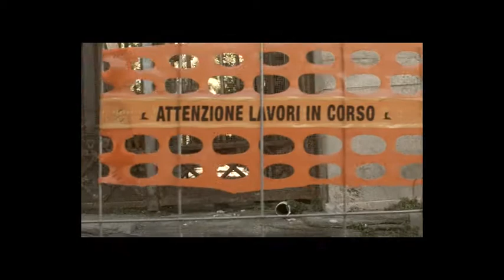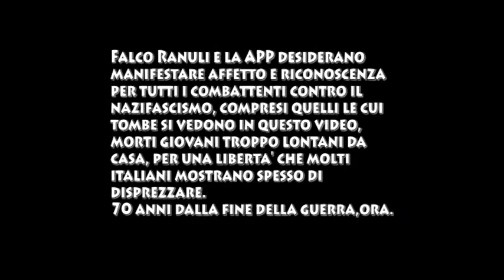Delta Tau Chi - Il parcheggio dell'Anima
In occasione dell'uscita del I pezzo dei Delta Tau Chi su cd (dopo 32 anni!) Falco Ranuli e la APP realizzano un video assai darkone per il pezzo in oggetto, originariamente sul I Demo dei Delta (1993..ahiahi).

La dedica è d'obbligo (vedetevelo fino in fondo e lo saprete)